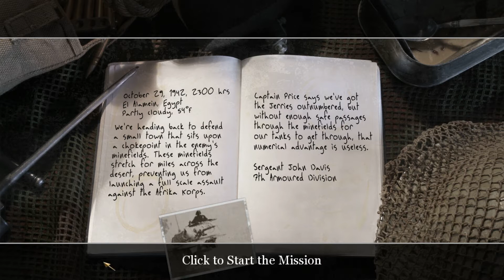Call of Duty 2 playthrough: "The Battle Of El Alamein" - mission 2